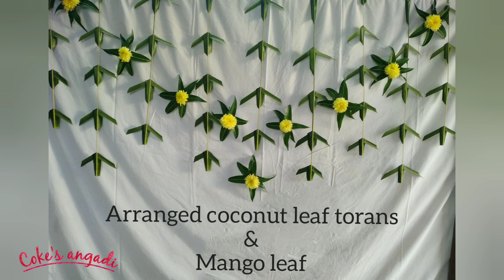TRADITIONAL BIRTHDAY CELEBRATION /LOCKDOWN 1st BIRTHDAY CELEBRATION/CRAFT IN TAMIL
Lockdown Birthday decoration ideas in a traditonal way.